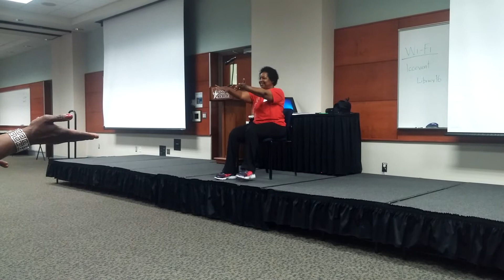Susan at Enhance Fitness State Conference